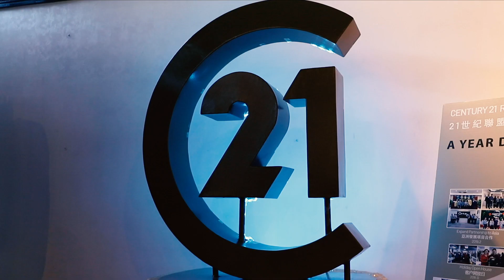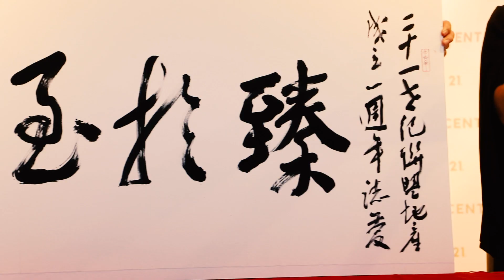C21RA 1st Anniversary 21世紀聯盟地產周年慶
C21RA 1st Anniversary 21世紀聯盟地產周年慶 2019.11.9